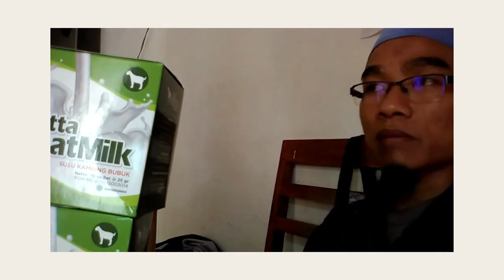Toko susu kambing buat bayi WA 081282707458